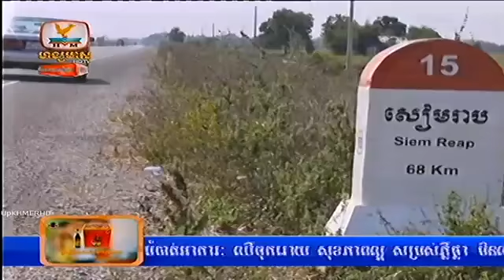Khmer Daily News from HM HDTV on 23 Dec 2013 Evening time Part 4 END